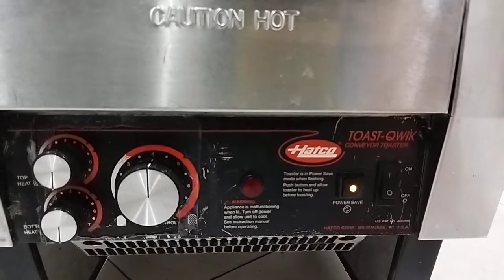Hatco toast-qwink convenyor toaster